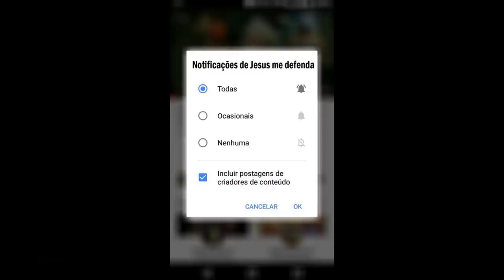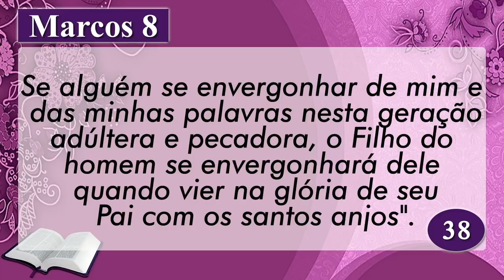PALAVRA DE HOJE RETRO DIA 15 DE FEVEREIRO DE 2021 | Segunda feira